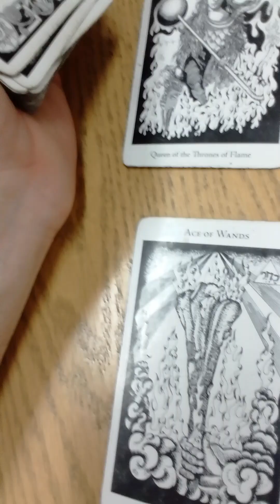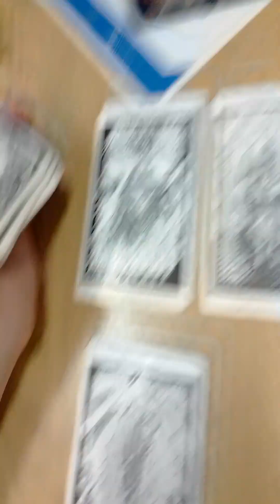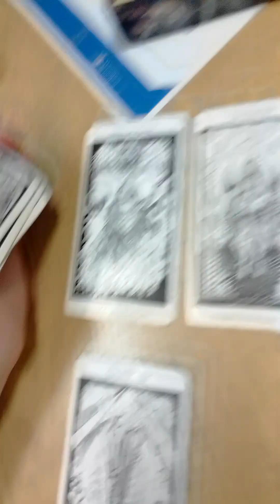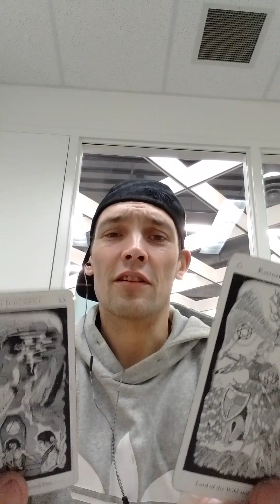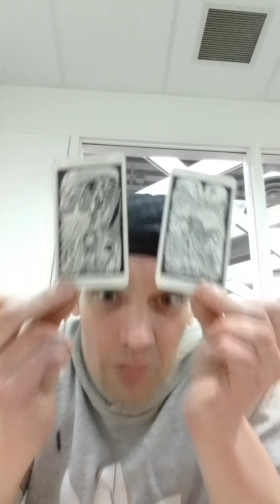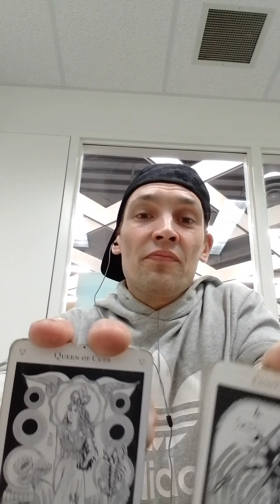SCORPIO part2The Days of our Wives.